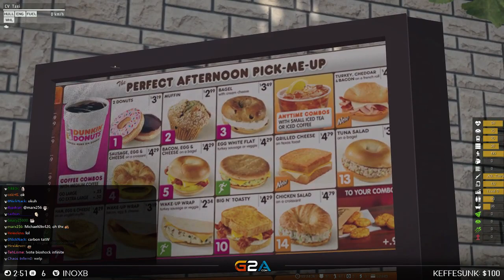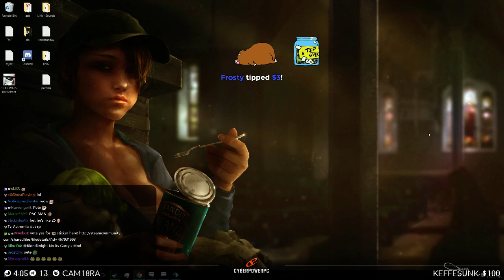Taxi business - Arma 3 Life | Lirik